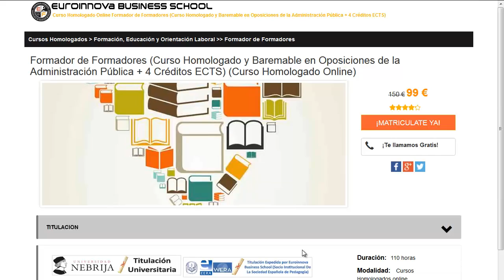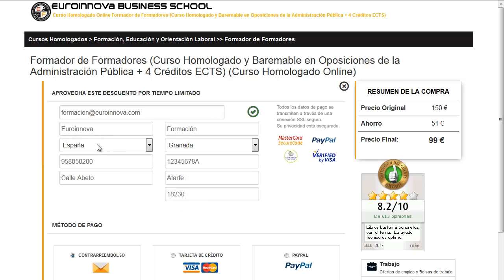curso contabilidad fiscal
curso contabilidad fiscal. Si quieres ver los grandes master para curso contabilidad fiscal tan solo tienes que visitar en la página oficial de Euroinnova Formación y accederás de todos los posgrados para oposiciones.

Tan solo tienes que entrar en nuestra web buscar tu curso, master o postgrado y apuntarte aquí puedes buscar tu master o curso

En euroinnova.edu.es te facilita la más actual formación en curso contabilidad fiscal. No esperes más y haznos una visita, haciendo uso de nuestro buscador accederás a todos los master de curso contabilidad fiscal.

En este video de curso contabilidad fiscal te ayudamos a matricularte así como, te contamos el proceso a seguir para apuntarte no lo dudes más y visítanos ¡No te arrepentirás de hacer tu formación con nosotros!.